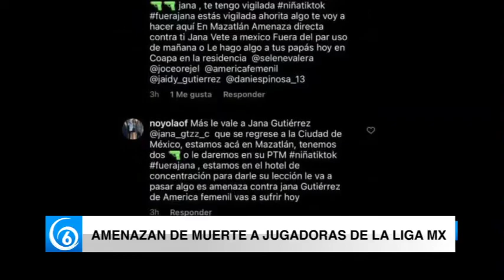Amenazan de muerte a jugadores de la Liga MX